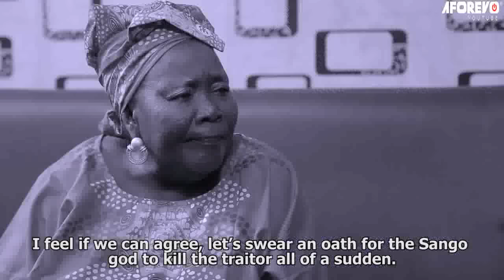OJU KOJU (Face To Face) - Nigerian Yoruba Movie Starring Taiwo Hassan | Morenike Alausa | Ebun Oloye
Oju Koju Face To Face